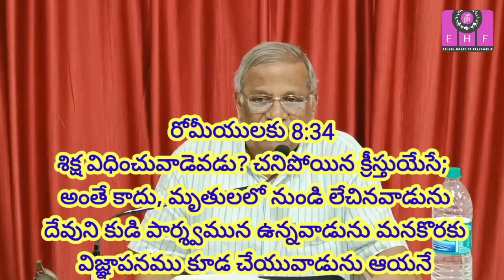యోబు - గ్రంథ ఆవశ్యకత || మొదటి భాగం || Bro. Prakash garu, Siddipet || A Christian Message.